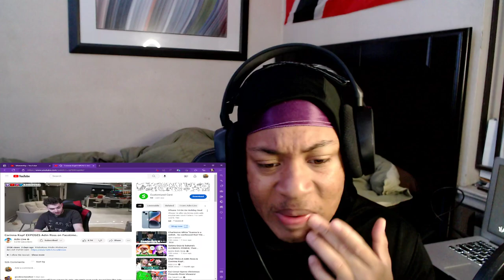Corinna Kopf EXPOSES Adin Ross on Facetime *REACTION*